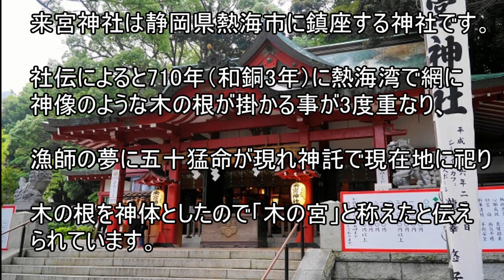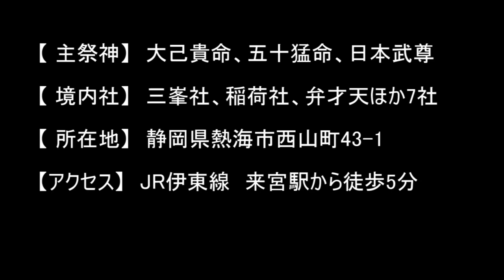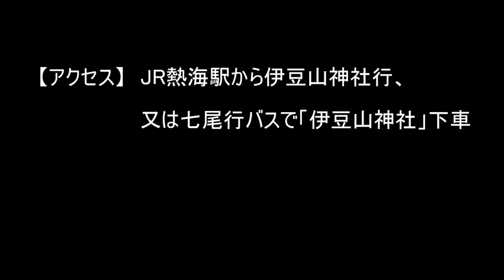御朱印巡りの旅 来宮神社・伊豆山神社（熱海市）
来宮神社は、静岡県熱海市に鎮座する神社です。社伝によると710年（和銅3年）に熱海湾で網に神像のような木の根が掛かる事が3度重なり、漁師の夢に五十猛命が現れ神託で現在地に祀り、木の根を神体としたので「木の宮」と称えたと伝えられています。

　・来宮神社
来福・縁起の神として古くから信仰されている來宮神社。本殿横には国の天然記念物にも指定された樹齢二千百年、幹の太さは24メートルの大楠の御神木があり、パワースポットとしても有名です。幹を一回りすると一年寿命がのびると伝えられており、この木の生命力にあやかろうと長寿・病気平癒・健康祈願の参拝者が多く訪れます。また、願い事のある人は、思うことを誰にもいわず一回りすると願い事がまとまる、とも言われています。
　・伊豆山神社
伊豆という地名の発祥地である「伊豆山神社」。創建は紀元前、第五代天皇・孝昭天皇（こうしょうてんのう）の時代まで遡る歴史があり、源頼朝や徳川家康も参拝に訪れたとされる「強運・天下取り」の神社です。源頼朝とその妻・北条政子がこの境内で逢瀬を重ね恋を成就させた逸話から、現在でも縁結びのご利益を求めて多くの人が訪れています。